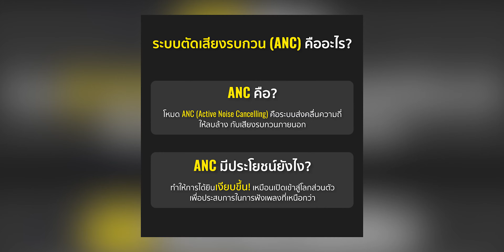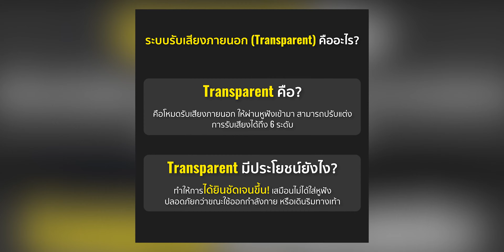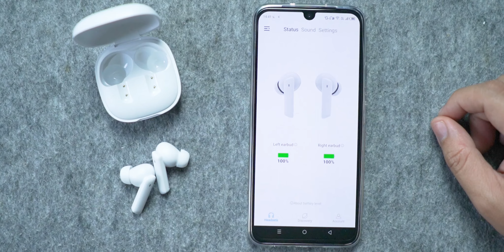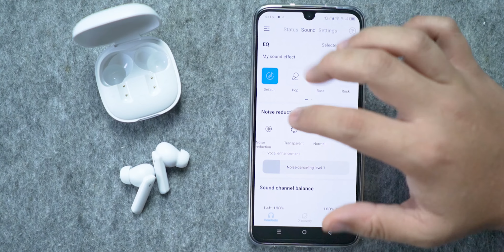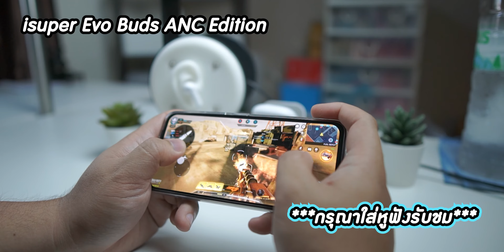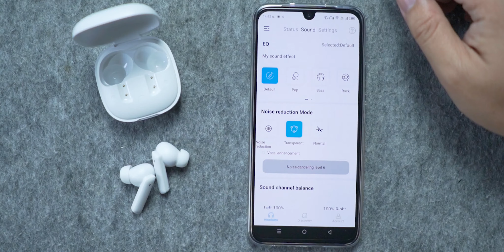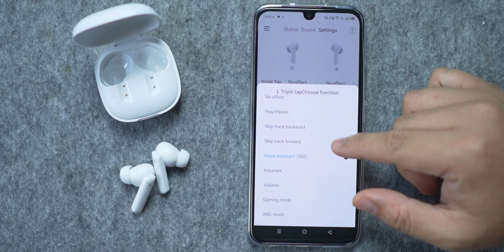ตัดเสียงและรับเสียงได้โหดมาก 6 ระดับ isuper Evo Buds ANC Edition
🎉 โปรโมชั่นพิเศษ ตั้งแต่วันนี้ - 31 ธ.ค. 2565 นี้ เท่านั้น

- หูฟัง iSuper Evo Buds plus ราคา 759.-  (ใช้โค้ดลดเพิ่มอีก 100.-)
- หูฟัง iSuper Evo Buds Gaming Edition ราคา 1,190.- (ใช้โค้ดลดเพิ่มอีก 100.-)
- โปรโมชั่นเปิดตัว หูฟัง iSuper Evo Buds ANC Edition ราคา 1,290.- (ใช้โค้ดลดเพิ่มอีก 200.-)